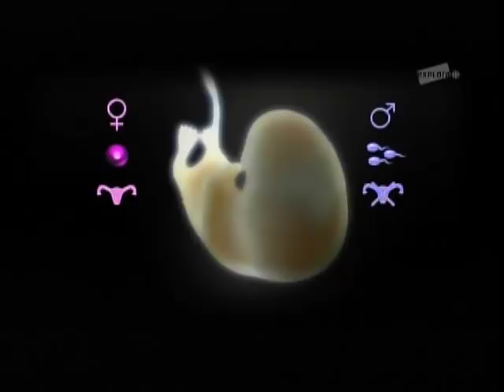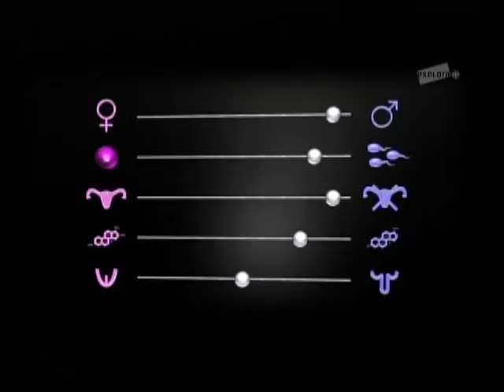Hermaphrodites - Mon sexe et moi - Partie 1